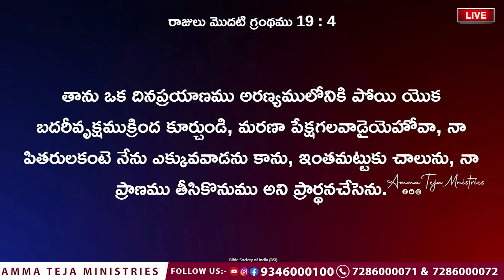ఒంటరిగా మిగిలి పోయావా అయితే ఈ వర్తమానం నీ కోసమే... || Pas. Amma Teja Garu